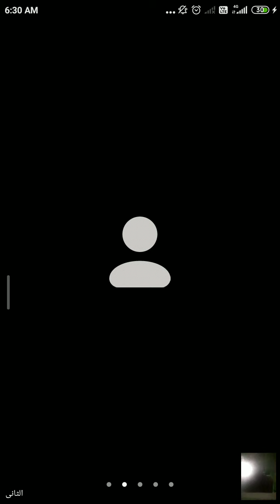Lafzi Tahqeeq wa Tarkeeb Moulana Bilal Qasmi Sahab (لفظى تحقيق وتركيب قصص النبيين).